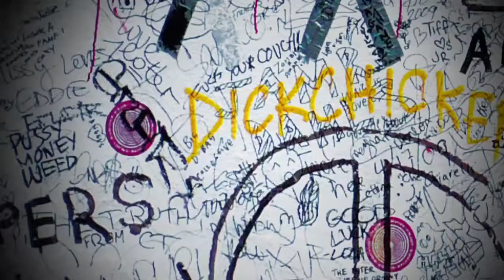Emile Roemer @ Llowgenda 2012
Waardoor laat Emile Roemer zich inspireren? Daarover vertelt de SP-leider op Lowlands 2012.